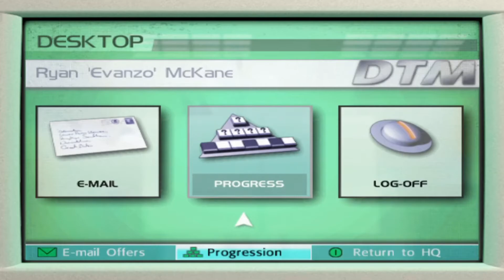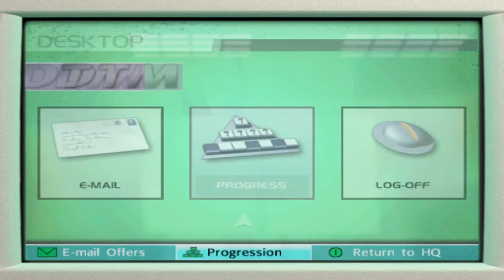Have I Improved Since The Last Head To Head Races? | Toca Race Driver Career Mode #11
We recovered nicely in the DTM championship last time out, now we move onto another couple of head to head races, can we do better than last time?